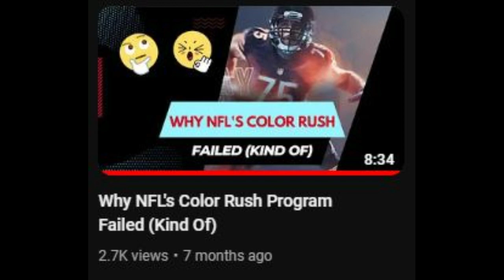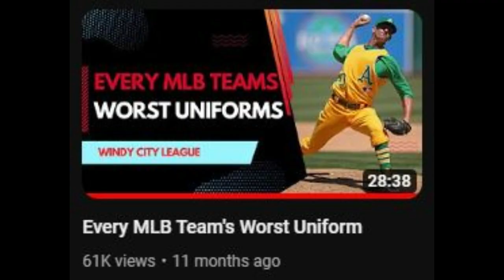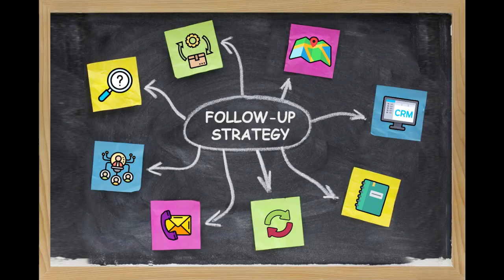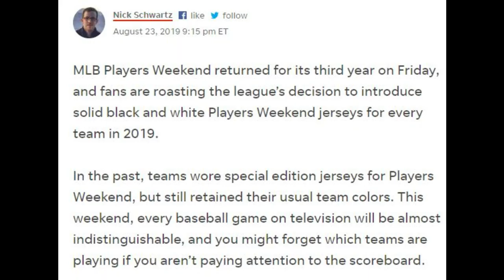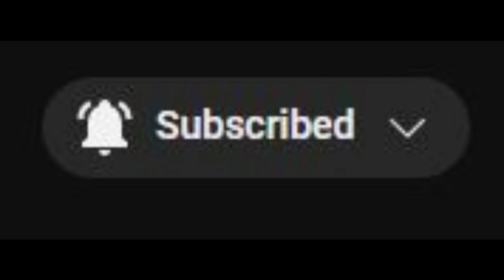The Rise and Fall of MLB Players' Weekend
Baseball season is nearing its end and so is August, which for 3 straight years meant going back to school and Players' Weekend. However, MLB doesn't have a Players' Weekend anymore, so what happened? Well, that's why you clicked, right?

My Twitter, or X? Oh you know what it is